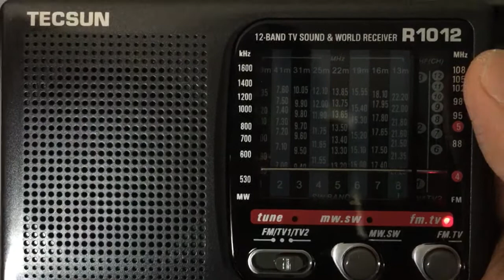NOAA Weather Radio / Weatheradio Canada tuned to TECSUN R-1012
I’m very lucky to find another weather band radio station from this TECSUN R-1012. TV2 tuned down maybe on 150 MHz.

Weatherband uses NARROW FM sound.

It also tunes on Weatheradio Canada XMJ225 in Toronto on 162.400 MHz.

I’ve seen some doted numbers below Chinese TV channel 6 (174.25 MHz), it tuned down to Chinese Cable TV channels Z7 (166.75 MHz), Z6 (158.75 MHz) and Z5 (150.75 MHz).

US Cable TV 18 to 22.